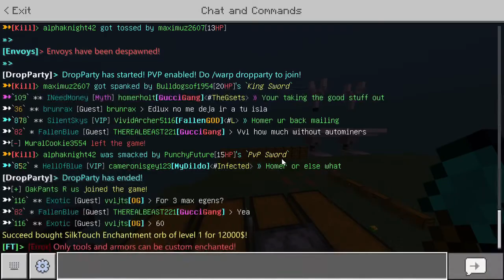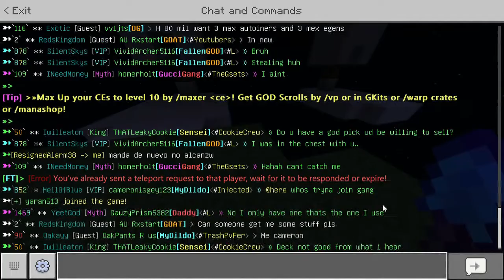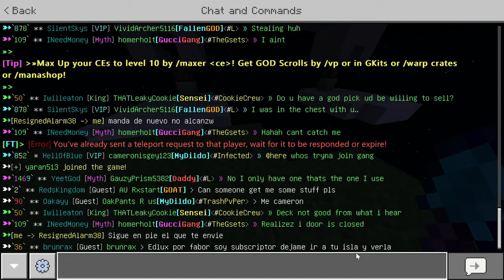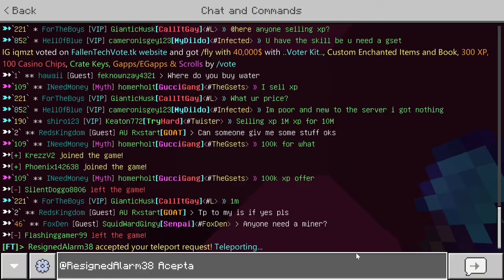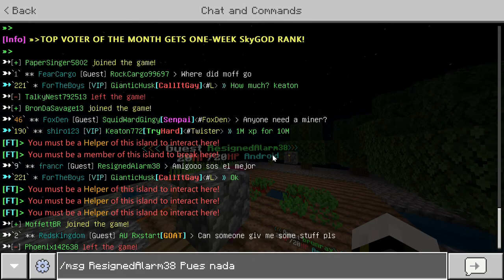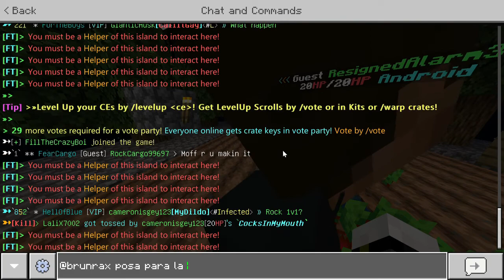Donando Egens y Autominers a subs! | Fallentech Skyblock#11